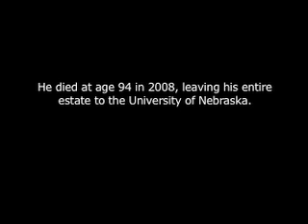Blacksmith who invested wisely makes final investment in students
Cindi Heiden will never forget the first time she met Walter Schmitt. It was the early '90s. He walked into her H & R Block office in York, Neb., to hire her to do his taxes.

He wore overalls, a ball cap from the co-op in town, a flannel shirt with pens in the pocket and white Velcro tennis shoes from Wal-Mart. His arms were muscular from being a blacksmith. He had blue eyes. When he smiled, they twinkled.